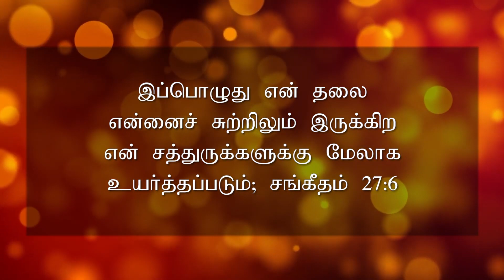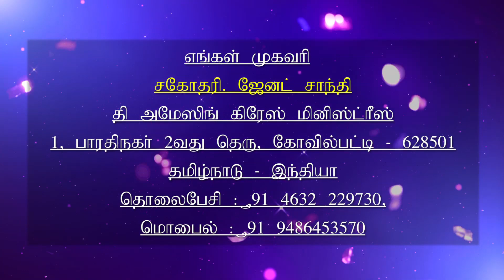30.01.2020 l இயேசுவே என்னோடு பேசுமே | Ah Jesus talk to me | Daily Devotion | Sis.J. Janet Shanti